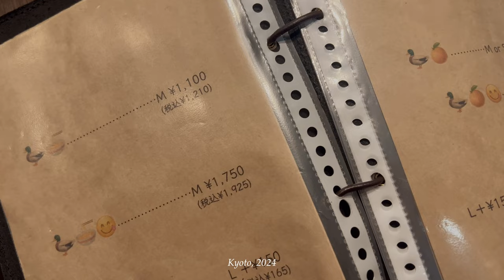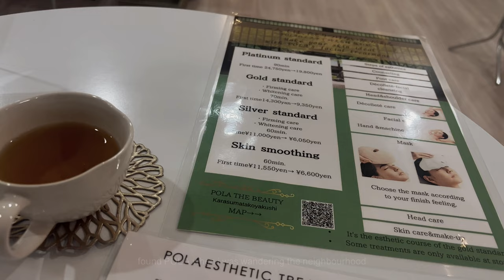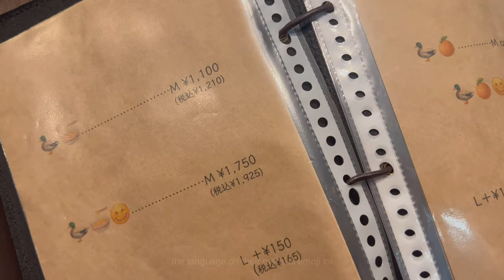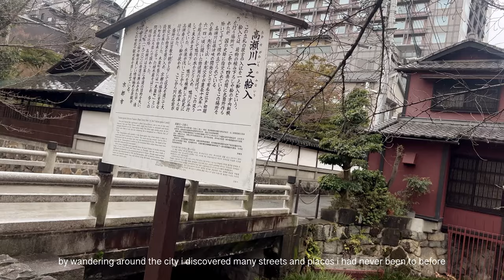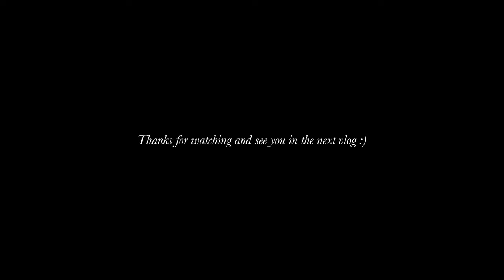cafe hopping + what i ate in kyoto京都 ☕️🦆🍜 a solo travel vlog in japan🇯🇵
spent some laid back time with myself and recharged in tranquil kyoto.

itinerary:

preview 00:00

day 1 00:27 arrival

day 2 00:35
🐡Marufuku Shijokarasumaru まる福 四条烏丸店
☕️here kyoto
💆🏻‍♀️POLA
🍝Bigoli Kyoto BIGOLI ビゴリ京都本店

day 3 01:50
☕️IOLITE COFFEE ROASTERS
⛩️Mikane Shrine 御金神社
👃face house
🍰kew

day 4 04:32
🍞Ogawa Coffee - Sakaimachi Nishiki 小川珈琲 堺町錦店
☕️weekenders coffee tominokoji
🍤 Honke Owariya Main Branch 本家尾張屋 本店
🦆🍜gion duck noodles

day 5 06:06
🍮archi coffee and wine
☕️clamp coffee sarasa
🍜Mensho Takamatsu - Shijo 麺匠たか松 四条店

day 6 06:58
🥚holly’s cafe
🍡seemon kyoto 樋口清栄門
☕️Kurasu Ebisugawa
🐦kamo river